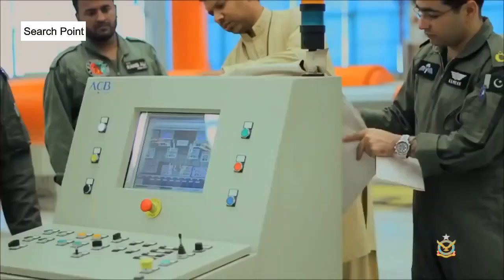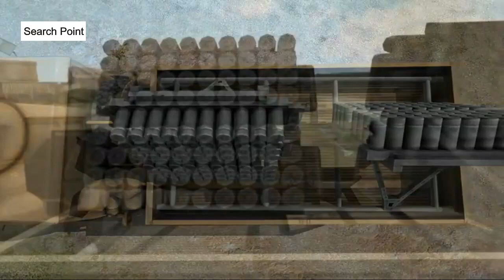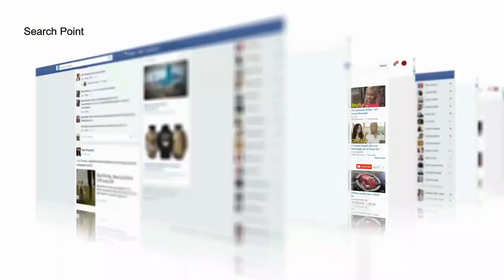Most Powerful and Deadliest Weapons Of Pakistan Army